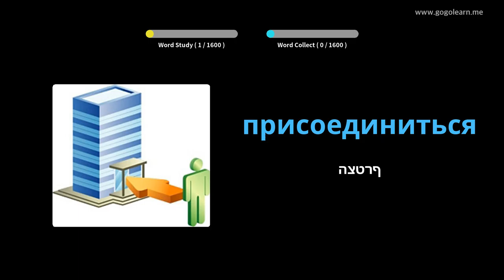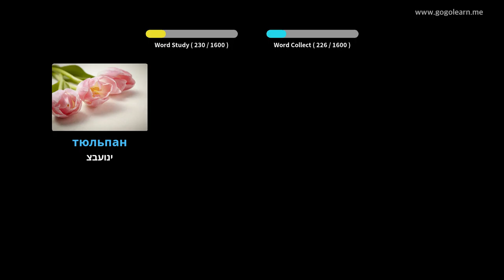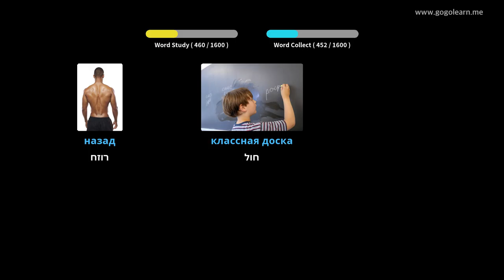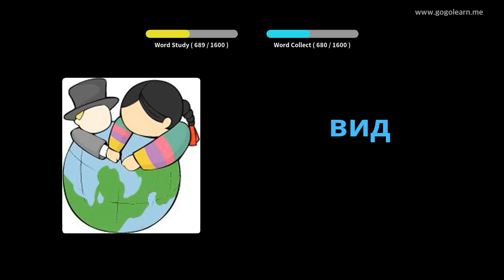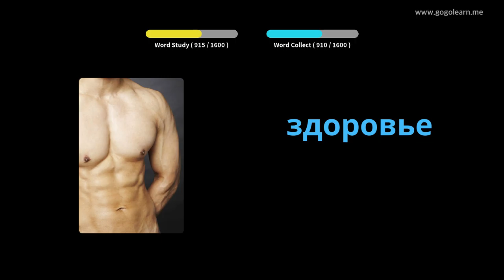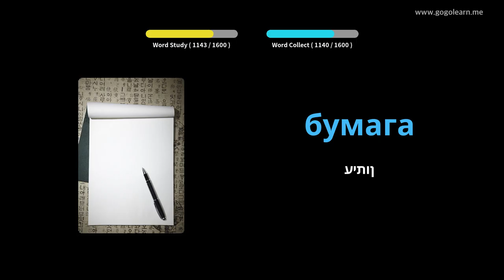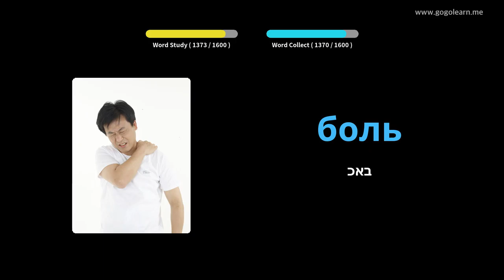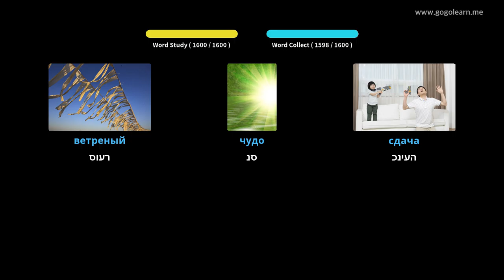Fjalori themelor rus | Golearn